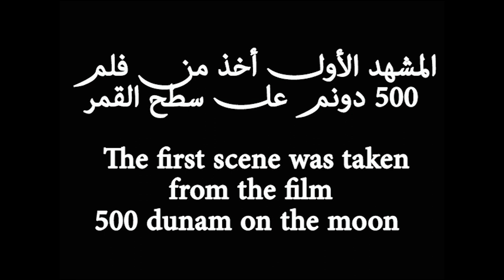Ein Hod Story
"500 Dunam on the moon"; a debate about Rachel Leah Jones documentary, depicting the story of “Ein H`od” village whose inhabitants were forcibly displaced. Colonial “artists” occupied the village houses and this is known today as “The village of Artists”.